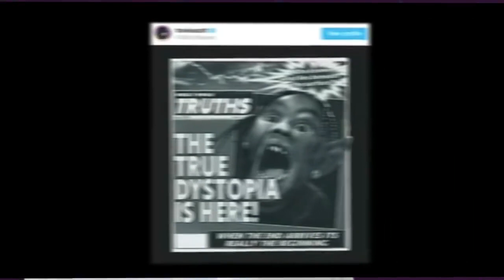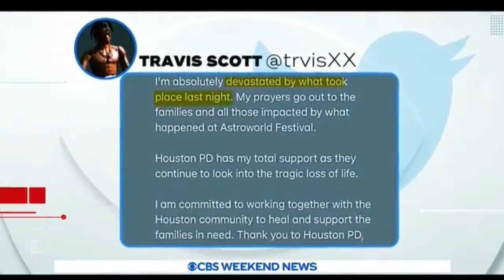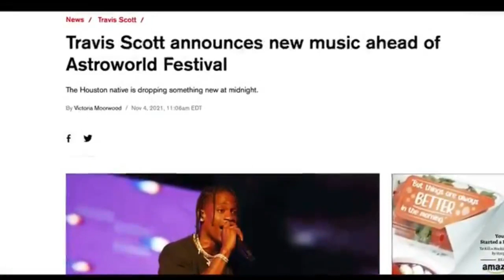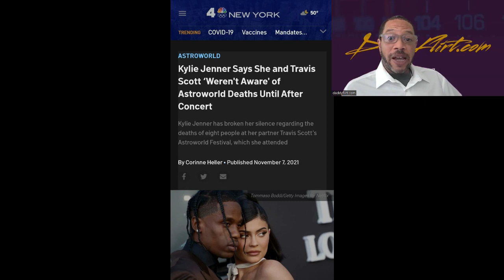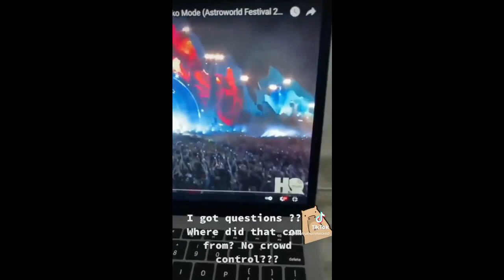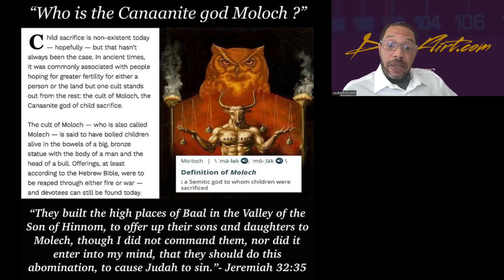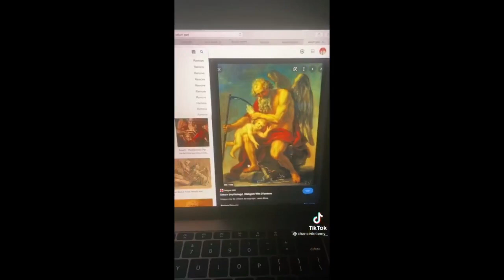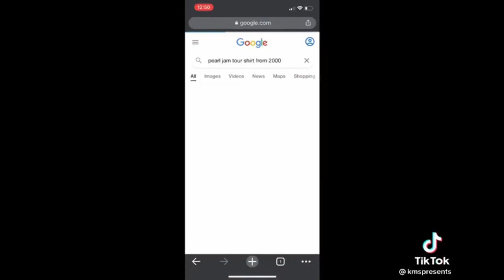Questionable: Travis Scott: Is It Really Like That?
The question this week: Is this guy really a satanist? I mean, is this a front or does he really get down like that? And why doesn’t anyone seem to notice? Travis Scott takes photos with every satanic reference in the book, his associations just add more questions, and yet no one is calling him out on it.  What do you think?  Am I the one trippin?

Travis Scott “… a Freemason who performs satanic rituals during his shows.”